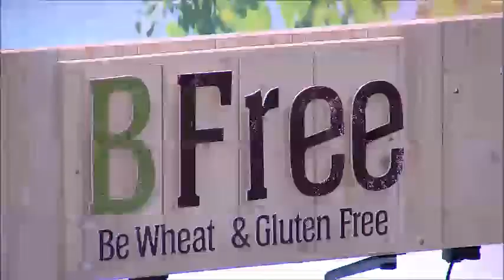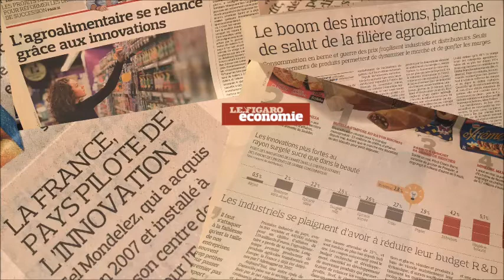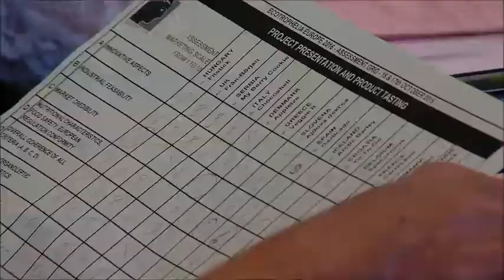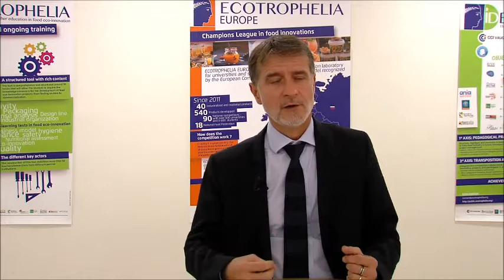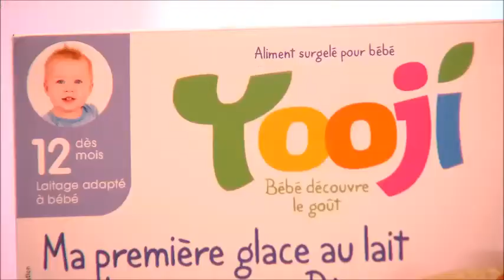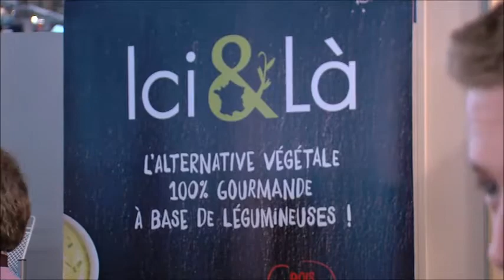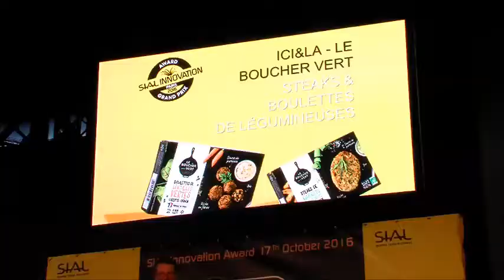ECOTROPHELIA - SIAL 2016